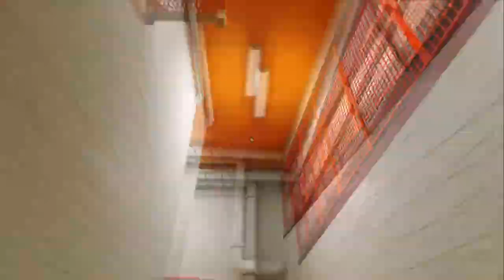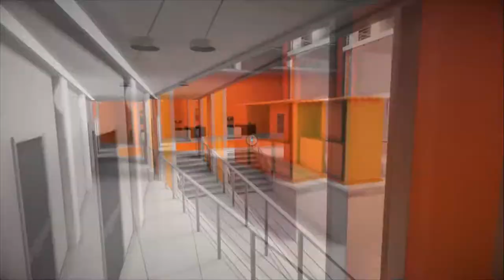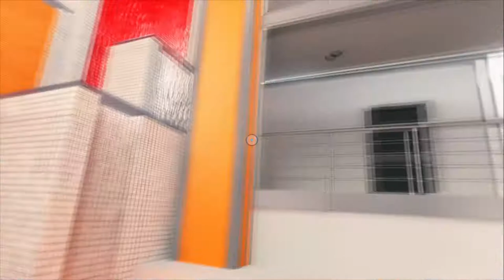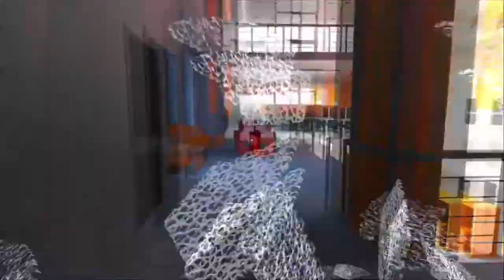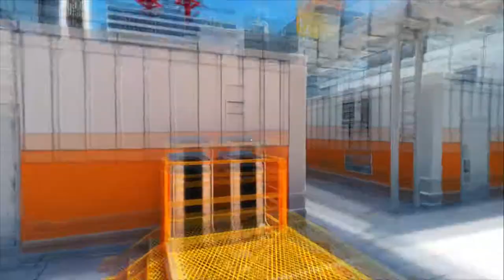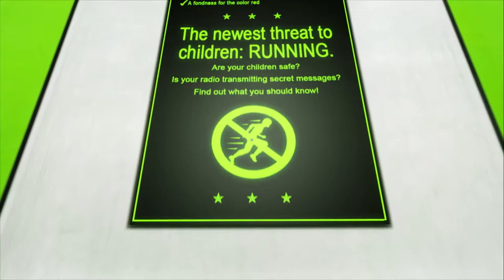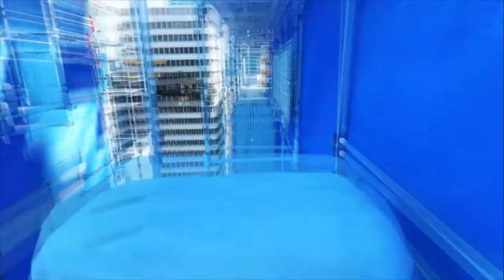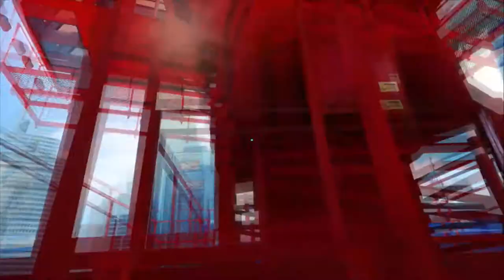Get away from the chopper | Mirror's Edge #4